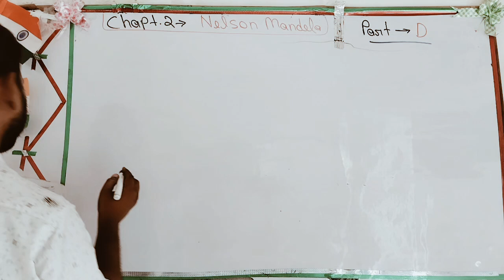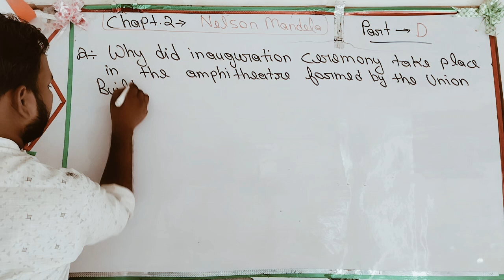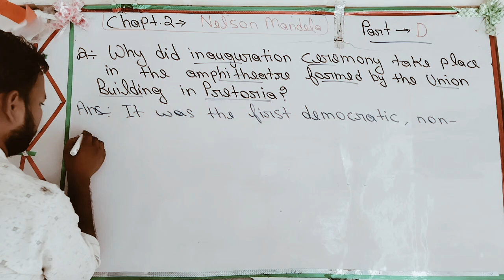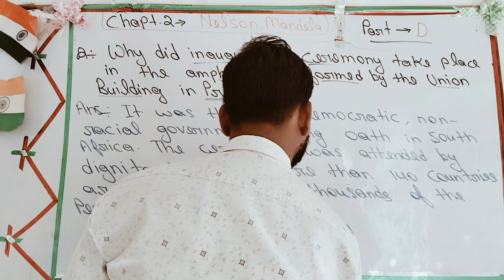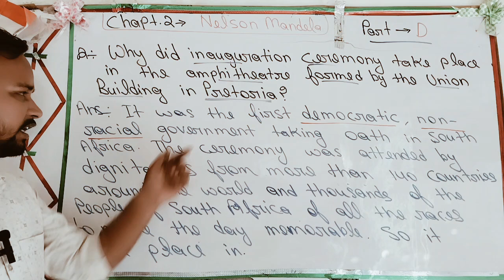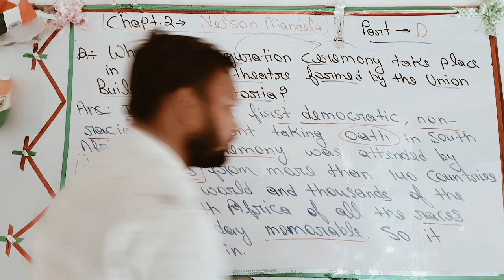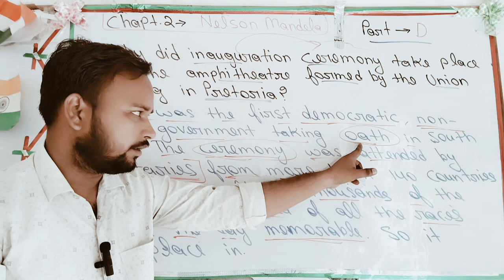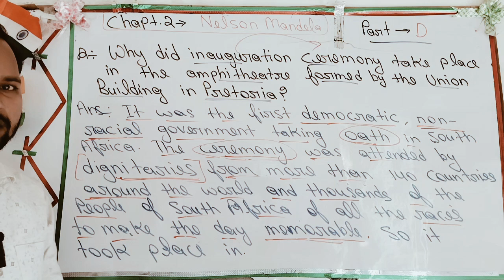Nelson Mandela chapter 2 long walk to freedom question answer part -D .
welcome to Nelson Mandela chapter 2 long walk to freedom. question answer taiyar kawaye h learn kare